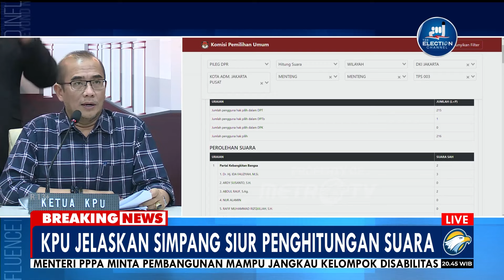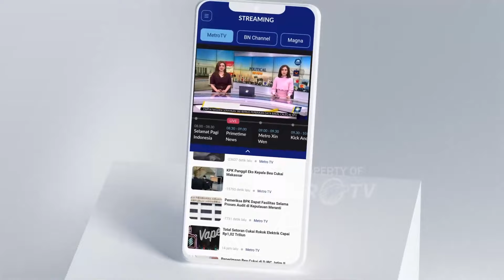BREAKING NEWS - KPU Jelaskan Simpang Siur Penghitungan Suara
MetroTV, KPU Jelaskan Simpang Siur Penghitungan Suara